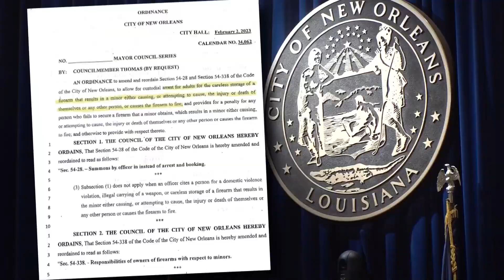New Orleans City Council approves ordinance to fine, arrest adults if minor uses gun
Adults could face fines of $500 or more and six months or more in jail.